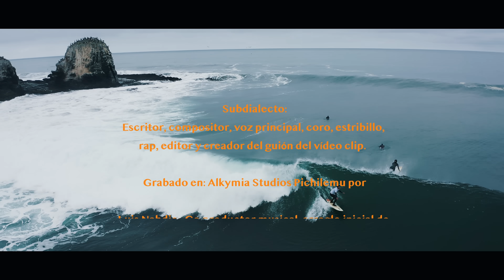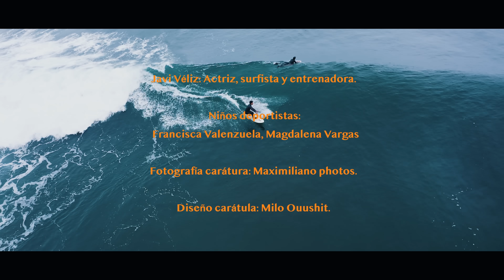Subdialecto - Surfing all day (vídeo clip oficial pichilemu 2023)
SUBDIALECTO:  Escritor, compositor, co productor musical, voz principal, coros, pre coros, estribillo, rap, editor, actor, surfista, gestor  y creador del guión del vídeo clip.

- Grabado en Free Natural Studios (Home Subdialecto Pichilemu).
- Mirko Polic: Guitarras, Edición, Mezcla y Masterización.
- Felo Foncea: Teclados, Shynthes y Bajo Moog.
- Frank B Groove: guitarras en vivo.
- Mauro Quintero (Mr. Chuleta): Percusión: Congas, Bongó y accesorios.
- FlautoFonista (Nicolás Saldías): Saxofón y Arreglos de vientos.
- Marvin Beats: Baterías y arreglos.
- Moser Beats: Cortes y fills de bateria.
- Luis Nahdie (co escritura de coro y co creación guitarra y bajo).
- Jessie Vera (apoyo soul en pre coro).
- Dj Heiser (en vivo)
- Muru Loy (iluminación 2 festivales en vivo)
- Ivan Aracena (Sonidista FOH en 2 festivales en vivo).
- Dani lemuh y Sebastian Korenblit (músicos en vivo surfestival).
- Noemi Pavez (Bailarina)
- Carlos Abuffón y Celinda del Carmen Meza (actores).
- Javi Véliz: Actriz, surfista y entrenadora.

- Fotografía carátura: Maximiliano photos.
- Diseño carátula: Milo Ouushit.
-  Amunches Media:  grabación y edición de Audiovisual.
- Tomás Faúndez (tomate Fpv): Drone deportivo.
- loca lobos: Drone Surf.
- Sergio Rodriguez: Surfista y piloto Moto de Agua (go pro).
- Ismael Muñoz (Mae): Surfista y Piloto moto de Agua (Piper Surfboards).
- Registros en Vivo: Surf Festival y Festival Semana Pichilemina.
- Locación: Pichilemu, Punta de Lobos, Laguna el Perro, Plaza Pratt, Casas Alkymia Pichilemu.

Free Natural Studios.